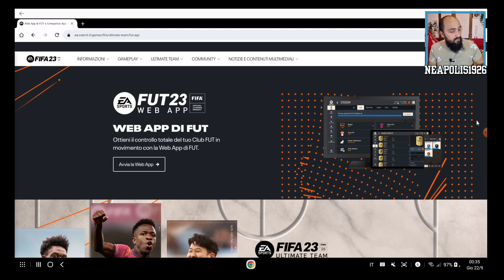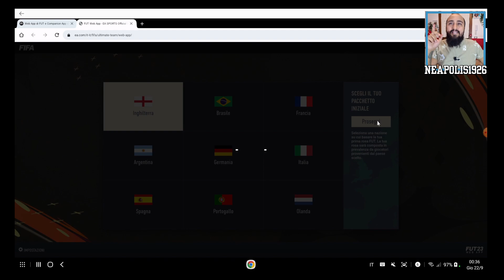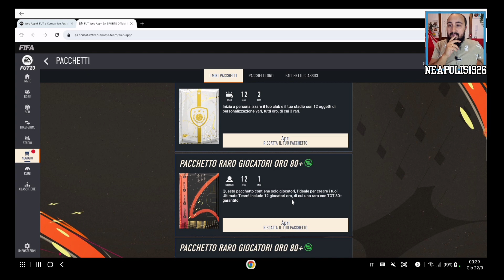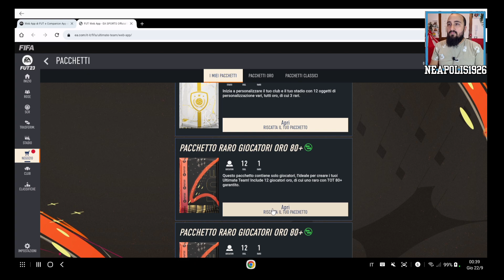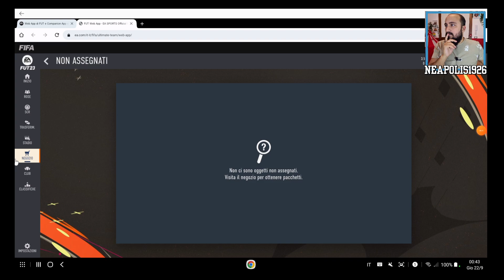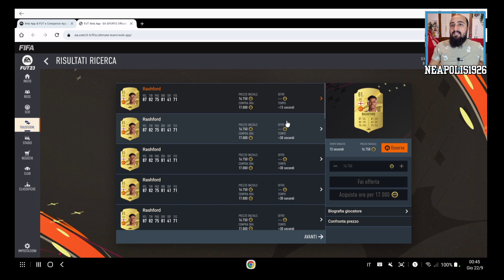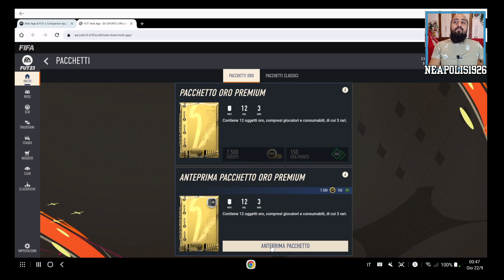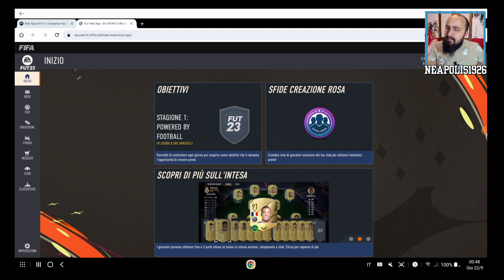PRIMO PACK OPENING E PRIMISSIMA SCULATA - FIFA 23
Attiva la 🔔 se vuoi sempre rimanere aggiornato sui video